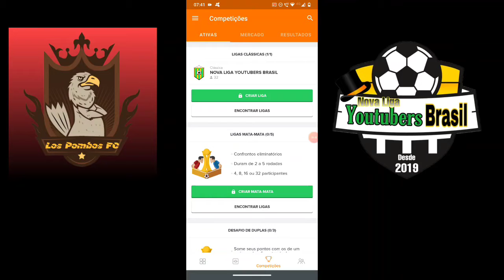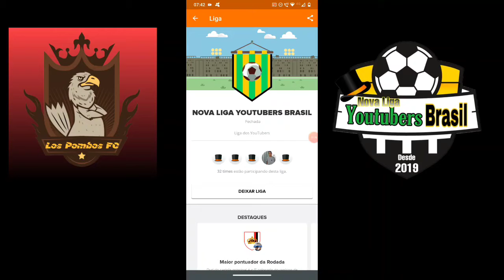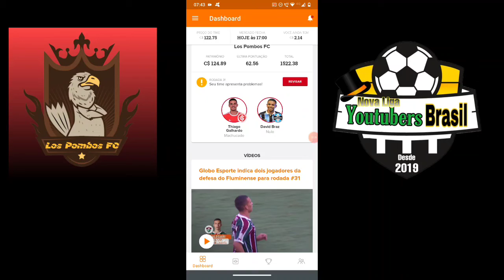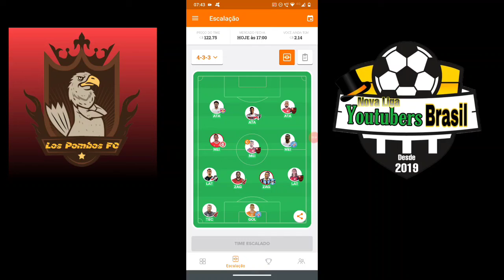Cartola Rodada 30 escalação time Los Pombos